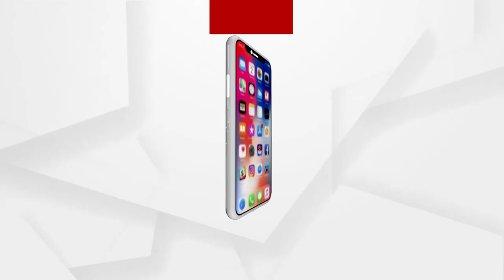Babula Bujhile Hela : ଦଣ୍ଡ ଆମ ପାଇଁ ଧଣ୍ଡ ସାପ !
ଆମେ ଦଣ୍ଡକୁ ଖାତିର କରୁନୁ, ତମ ଦଣ୍ଡାକୁ ଡରିବୁ କେମିତି !